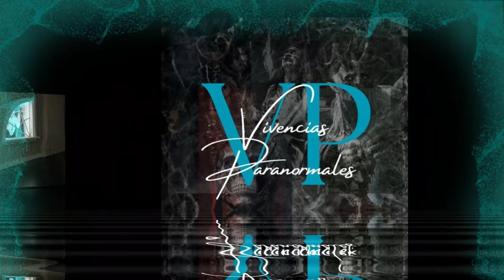AMITYVILLE: Más allá de la película de terror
Te comparto que Amityville es un pueblo en el Condado de Suffolk en Nueva York, también te menciono sobre los lugares más importantes que hay en el pueblo, la gente famosa que ha vivido en él y también te hablo un poco sobre los asesinatos de Ronald Defeo Jr. y las cosas paranormales que vivió la familia Lutz después de su llegada a la casa. La intervención de los Warren en este caso no ayudó en el caso ya que Defeo Jr. fue condenado a cadena perpetua.